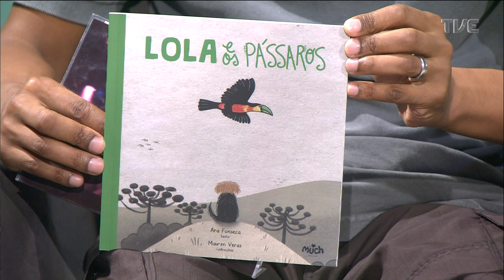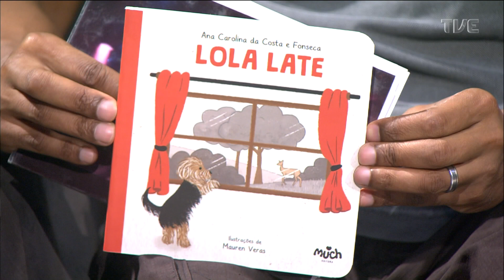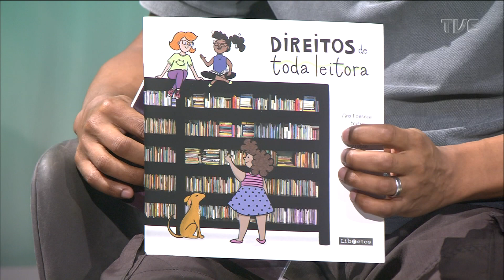Estação Cultura - 15/12/2022